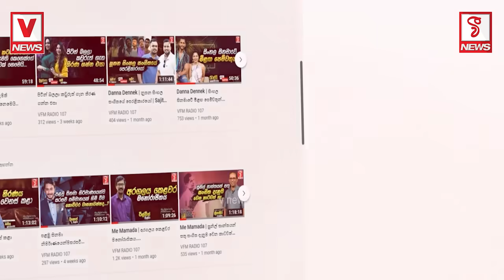මහා වැසි මැද්දේ ක්‍රීඩා ලෝලීන් ක්‍රිකට් ආයතනයට එයි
මුන් කාටවත් මින් පස්සේ නටන්න බෑ..
සුගර් Daddy උඹ දැන් ගිහින් සුගර් බලාගනින්
මුන් එළවලා විතරක් මදි හිරෙත් දාපල්ලා